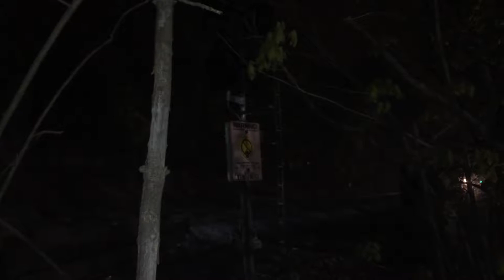Late Night MBTA And Amtrak Trains At Mile Post 14 2